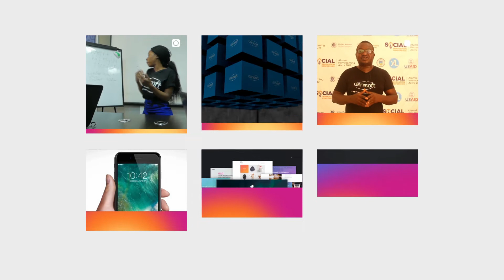softclips danisoft instgram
Danisoft Innovative Solutions Limited (DISL) is one of the most trusted names in the IT space delivering cutting edge Media-Technology Innovation in Africa. We are an Abuja based ICT, Media and Training Solutions company that combines Information Technology and Media to provide top notch solutions for our clients. Our digital transformation strategies, problem-solving indices and robust business models is a total transformation pack for any business that truly desires to experience a Peak Performance; We accomplish this by analyzing each clients’ situation through a Needs analysis and proffer a customized solution that meets the specific needs.